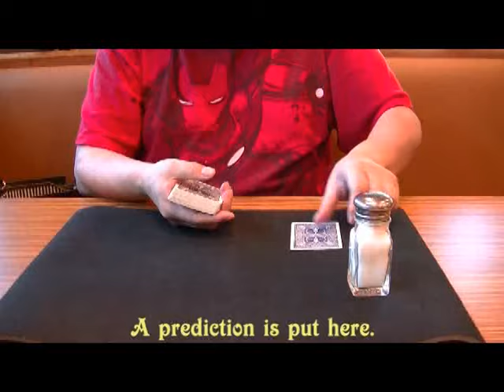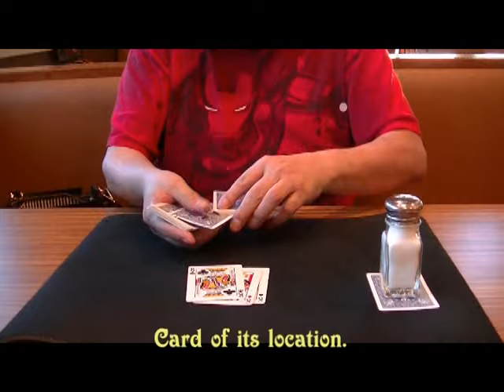ABNEY MAGIC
最新作の、アブニーマジックです！
ＤＶＤは７月２日発売です(^_^)v